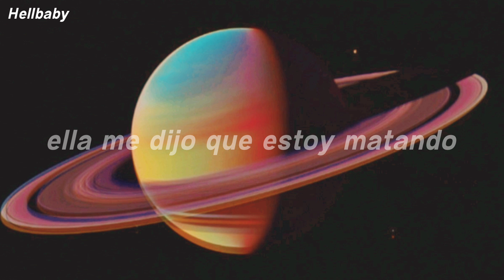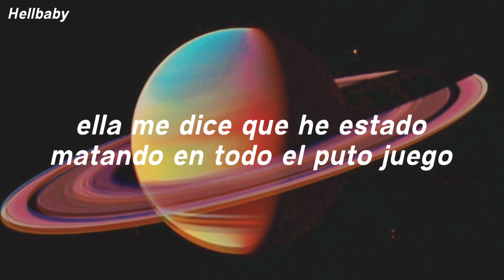Meeting By Chance & Lil Peep - Light Show // Sub Español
Producido por: Meeting By Chance
Fecha: Mayo 31, 2016
Álbum: Changes [Álbum de Meeting By Chance]

[Acerca de Light Show]
“Light Show” es una pista melódica de ritmo lento, con voces suaves de Lil Peep, quien ofrece letras sobre una relación, su fama y su estatus como artista.
El término “espectáculo de luces” se usa para describir un espectáculo de luces de colores que se mueven y cambian, especialmente en un concierto pop.
La pista fue lanzada por Meeting By Chance en Soundcloud el 31 de mayo de 2016, pero fue eliminada después de la muerte de Lil Peep el 15 de noviembre de 2017. Se desconoce el motivo de esto.
Algo que hay que mencionar es que la canción cuenta con una artista más, Noah (JPN), de quien se pueden escuchar pequeños murmullos al final de la canción.

Apoya esta pagina de Facebook, de ahí saco gran parte de la información que traigo ;), además, tiene muy buena información de la discografía de Lil Peep